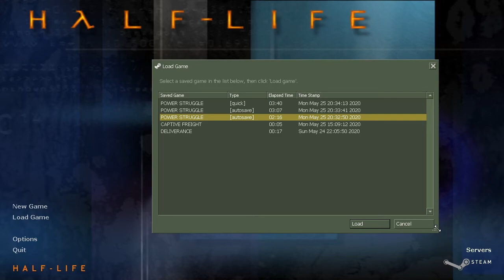Half-Life: Blue Shift - FINAL Episode 2: Just kinda there.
Somehow you can get all halflife games for less than two halflife game:

It crash.
Also it's very telling that I don't want to play up to speed. It's just not worth it. Look it up instead, kids. Sorry.
It's not even canon! Or good!